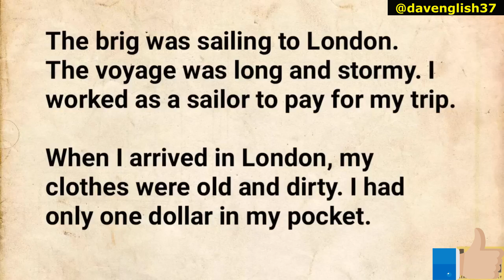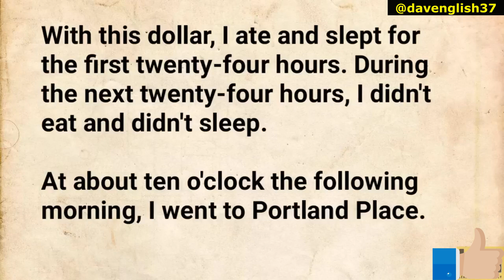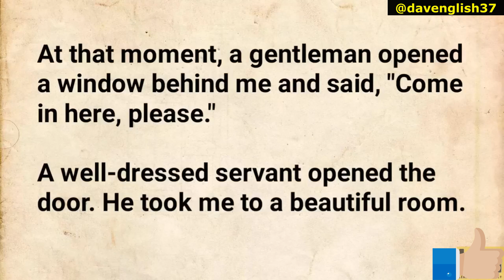Short story - From San Francisco to London - Nível Básico/Intermediário